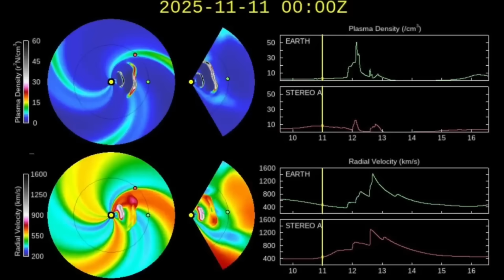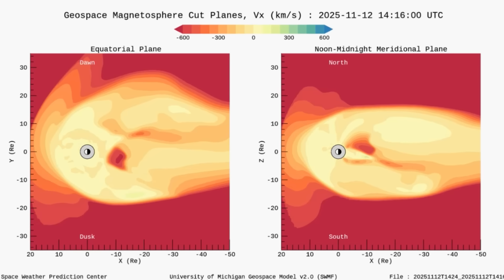Blue Origin Cancels Launch Due To Solar Storm - What Are The Risks?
Last night we had amazing northern lights across the USA, but, this was because of a solar storm which is so intense that Blue Origin have postponed their planned launch attempt of the ESCAPADE spacecraft on New Glenn.
So, what's the deal with solar activity, why would Blue Origin be worried?